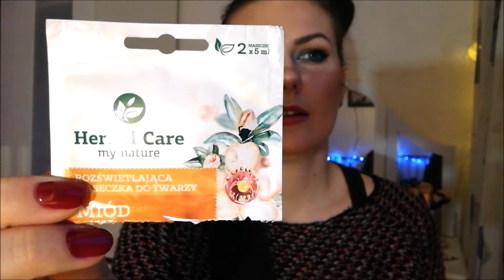❆Ulubieńcy roku 2018 - pielęgnacja ❆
Ulubieńcy roku 2018. Dziś przychodzę do Was z kolejną częścią ulubieńców a dokładnie z kosmetykami do pielęgnacji. Wszystkie kosmetyki wypisane poniżej.  Zapraszam do oglądania :)

❆KOSMETYKI POKAZANE W FILMIKU❆ :
- VIS PLANTIS Herbal Vital Care, płyn micelarny 3w1, aloes i panthenol, 500ml
Co się u mnie dzieje? Szybki kontakt?

❆❆Dziękuję za uwagę i zapraszam ponownie do odwiedzenia mojego kanału❆❆